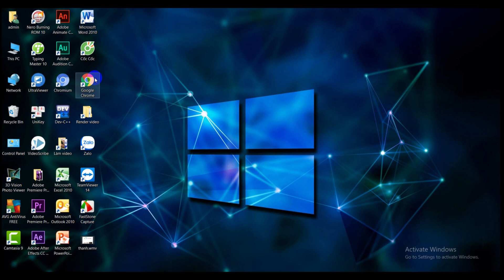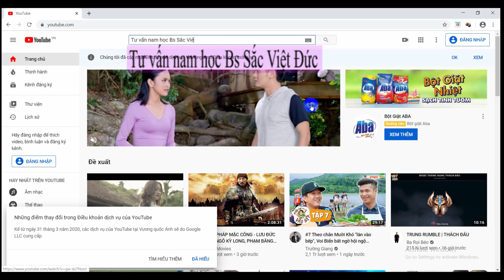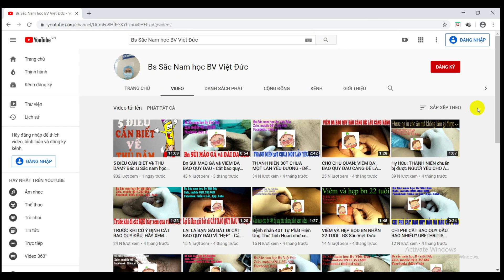2 Kênh Youtube Chính Thức của Bác sĩ Sắc Việt Đức đây nhé Mọi Người|Like & Subcribe My Channels!!!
🏠 Địa chỉ: Bs Sắc Nam học - BV Việt Đức, số 8 Phủ Doãn Hà Nội.